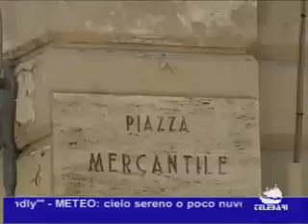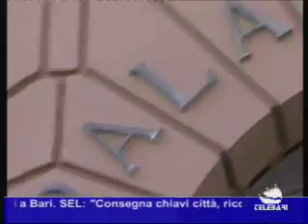TG Bari (30-10-10) parte I